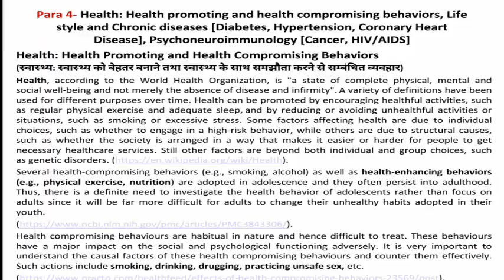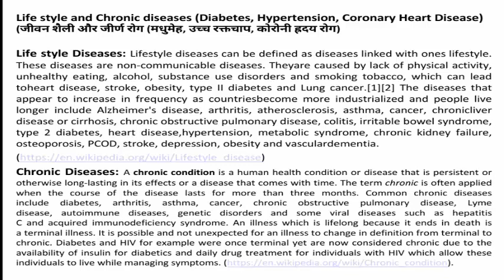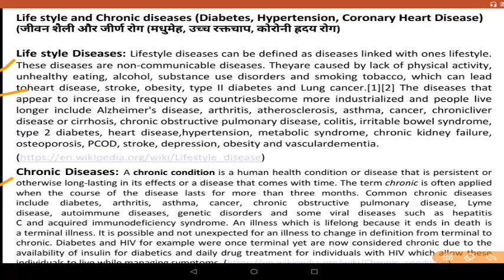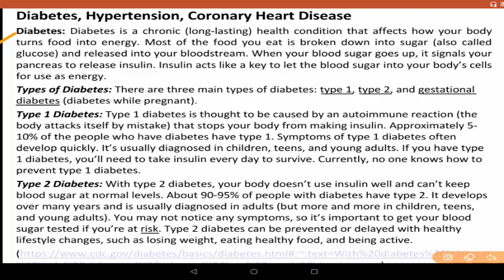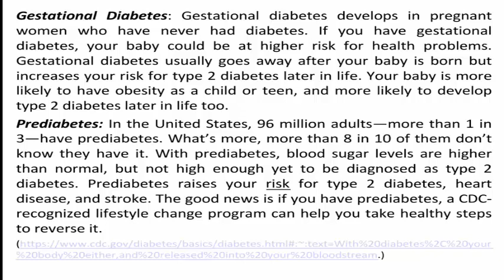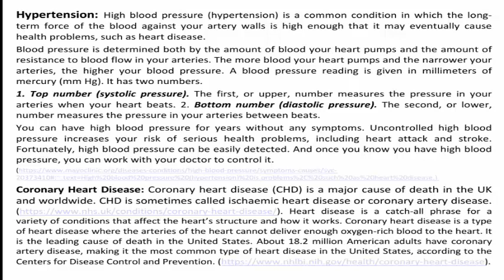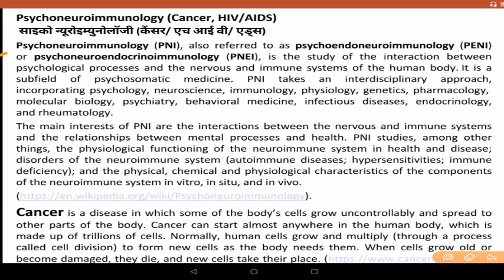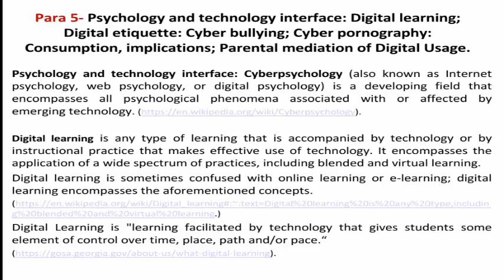Health/ LifeStyle&Chronic diseases/Psychoneuroimmunology/NET-PSYCHOLOGY- UNIT10 EmergingAreas- Para4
Health: Health promoting and health compromising behaviors, Life style and Chronic diseases [Diabetes, Hypertension, Coronary Heart Disease], Psychoneuroimmunology [Cancer, HIV/AIDS] (in Hindi/ Urdu/ English)

UGC/ NTA- NET (PSYCHOLOGY)
UNIT-10 Emerging Areas (उभरते हुए नवीन क्षेत्र)
Paragraph- 4 Full discussion (in Hindi/ English/ Urdu) on-

-Health: Health Promoting and Health Compromising Behaviors
(स्वास्थ्य: स्वास्थ्य को बेहतर बनाने तथा स्वास्थ्य के साथ समझौता करने से सम्बंधित व्यवहार)
-Life style and Chronic diseases (Diabetes, Hypertension, Coronary Heart Disease) (जीवन शैली और जीर्ण रोग (मधुमेह, उच्च रक्तचाप, कोरोनी ह्रदय रोग)
-Diabetes, Hypertension, Coronary Heart Disease
Types of Diabetes
-Psychoneuroimmunology (Cancer, HIV/AIDS)
 साइको न्यूरोइम्युनोलॉजी (कैंसर/ एच आई वी/ एड्स)